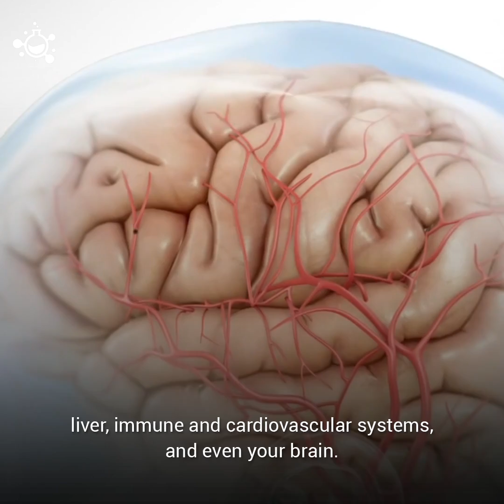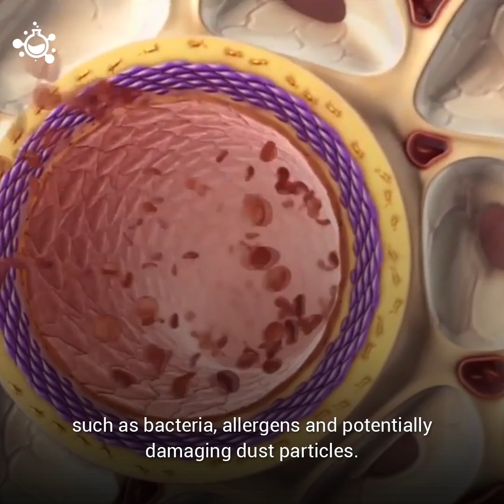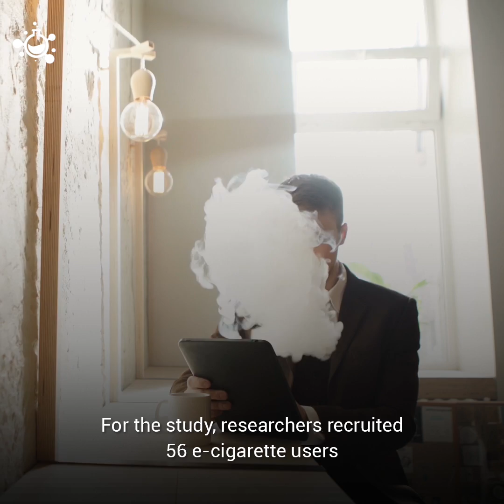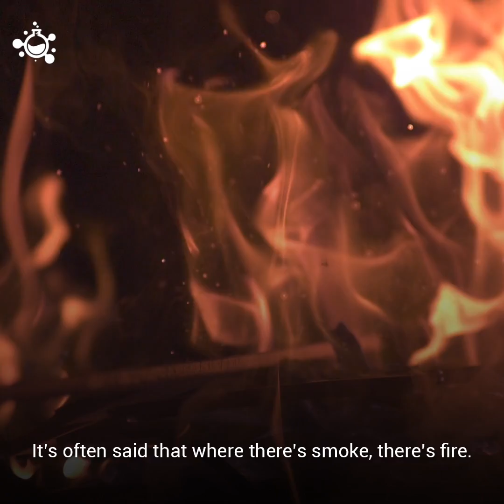E-cigarettes are harmful to your immune system and lungs